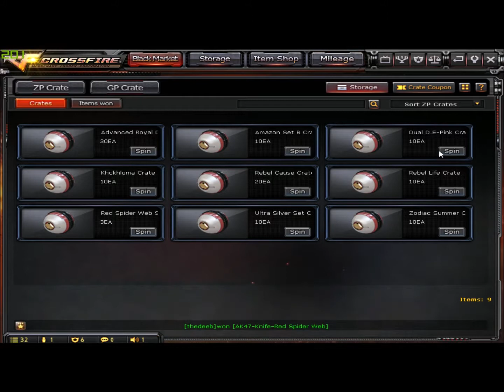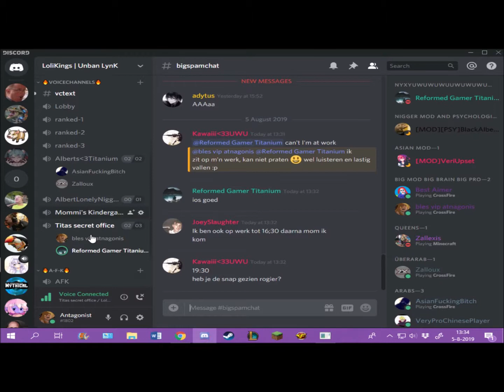Loser saves up crates for a month, then wins nothing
ya, its ya boi